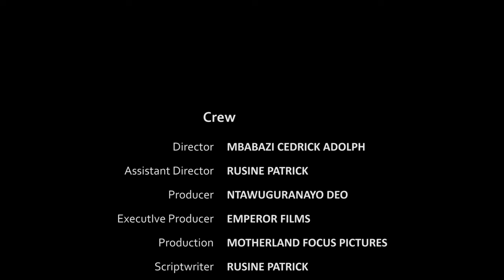😂RUSINE PATRICK, Dogoteri wumusazi part 2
RUSINE umunyempano murwenya hambere aha abica bigacika 😂😂😂

wifuza gukorana na emperor films wahamagara kuri 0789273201, ibitekerezo ninyunganizi byanyu mwabiduha muri comments